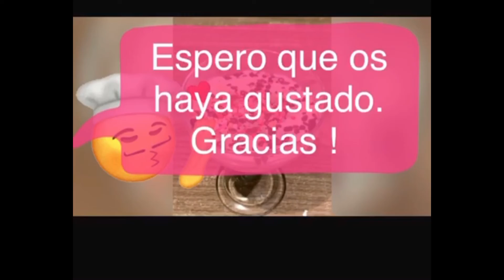FORMATO KIDS TV | SoyCarla | RETO 3 - POSTRE CON 3 INGREDIENTE | TOP 16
Reto 3: Prepara un postre con 3 ingrediente.

Reto asignado a todas las participantes de la primera temporada para que lo realicen en compañía de un representante, tomando en cuenta toda la protección y cuidado en la cocina.

Los vídeos realizados de este nuevo reto  podrás verlos a partir de hoy, domingo 14/06. Por nuestro canal en YouTube
🔻N&N Agency en el espacio de FormatoKidsTv 🌼

Y dar Me Gusta a los videos de nuestras participantes. 🌼

Participante: Carla Dols
Producción: N&N Agency.